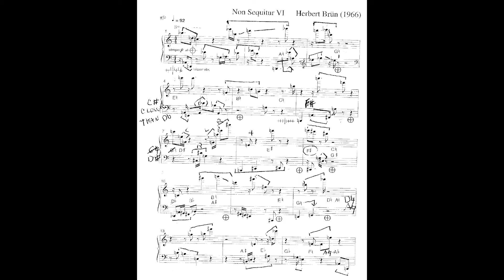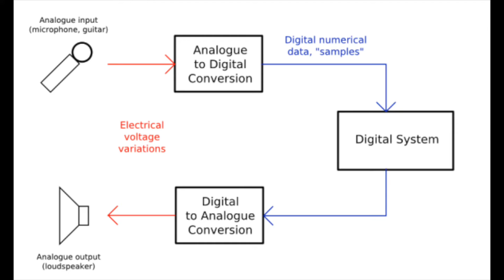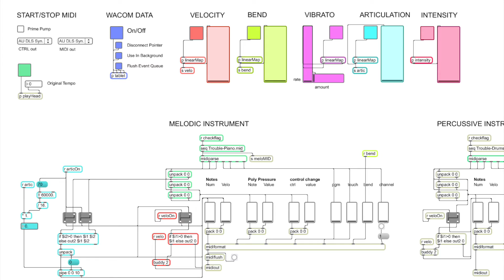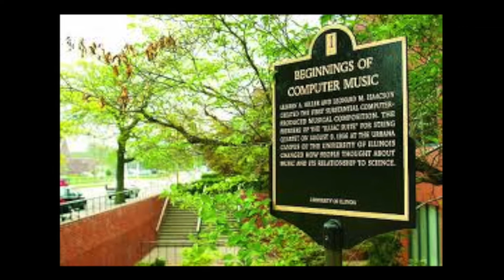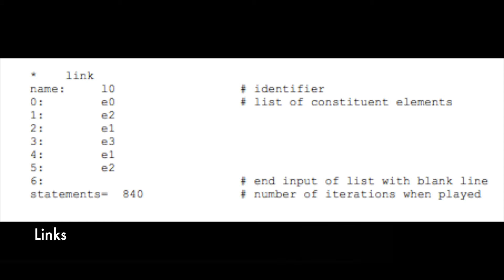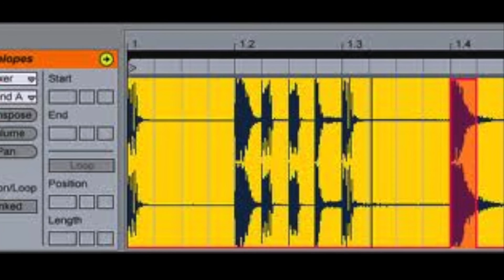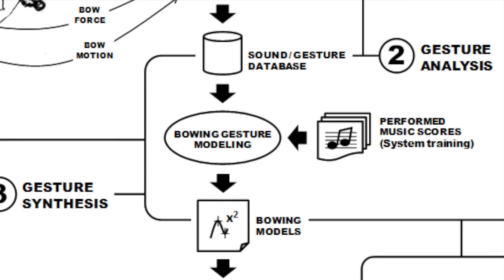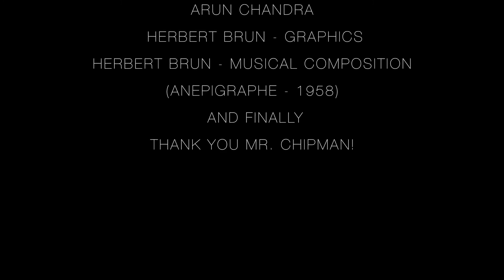Herbert Brün: Worlds of Sound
This is a short documentary about my grandfather, Herbert Brün, and how he brought computer synthesis to the United States in the 20th century. This was made as a History Fair project when I was in 8th grade in 2016, and won 10th place for individual documentary nationwide. Enjoy!